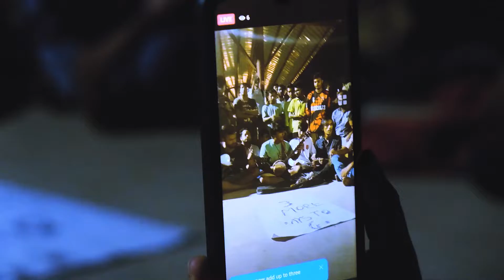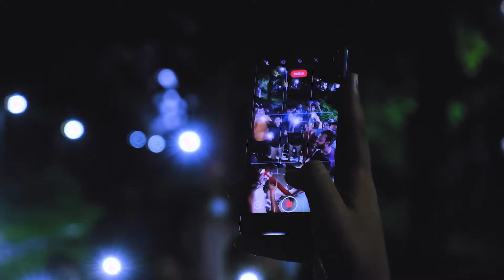গানে কবিতায় হোক প্রতিবাদ || চট্টগ্রাম বিশ্ববিদ্যালয় যৌন নির্যাতন বিরোধী আন্দোলন ২০২২